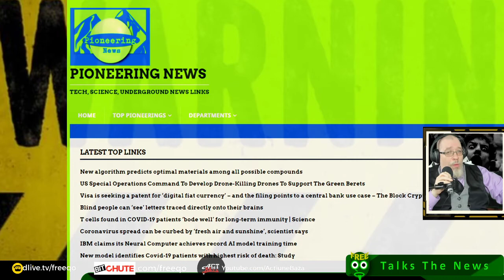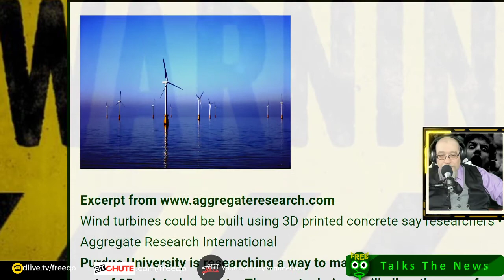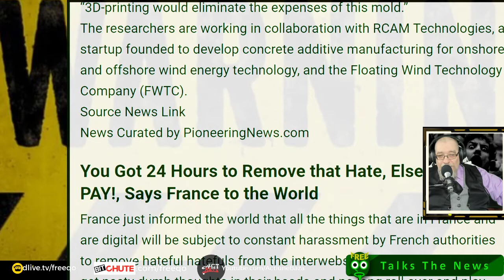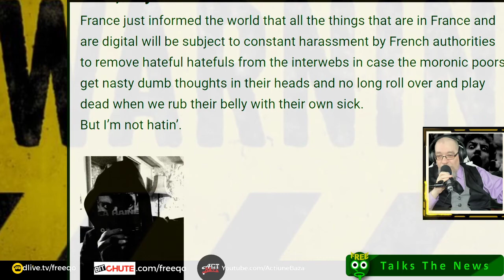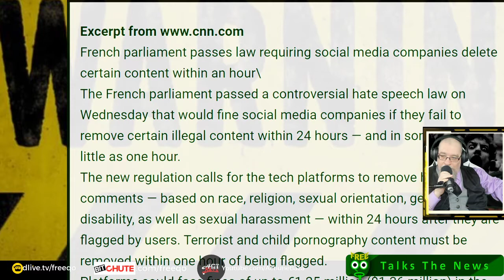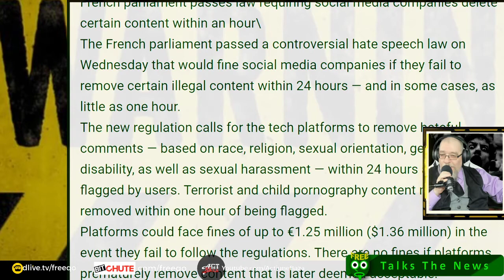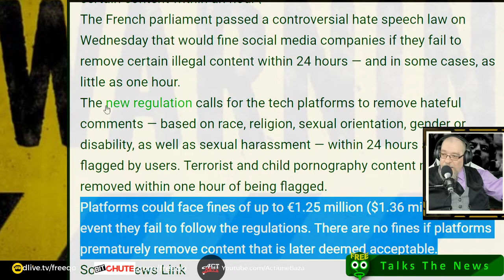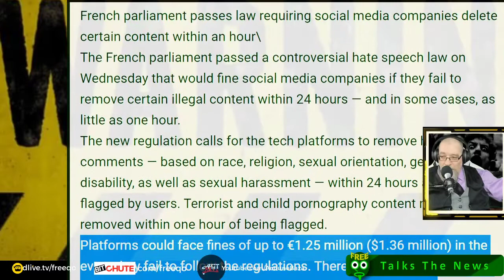3D Printed Concrete Wind Power in the Deep Blue Sea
3D Printed Concrete Wind Turbine, 3D Printed Concrete Wind Turbine Purdue University, Purdue University Wind Power, RCAM Technologies 3D Printed Concrete Wind Turbine,
Top Focus
Concrete and wind go together like peanut butter and pickles (unless you're pregnant and this is what it is, no questions, no judgment here).
Well, shatter that disconnect between concrete and wind thanks to Purdue University, which is going to use 3D Printers to print concrete wind turbines that will be used to create power out in the deep blue sea.  For me, there is a poetry about the notion that concrete will be 3D printed into wind turbines, which will be affixed to off-shore platforms which will create power away from the worlds, out in the deep, blue sea.
Wind turbines could be built using 3D printed concrete say researchers • Aggregate Research International
Purdue University is researching a way to make offshore wind turbines out of 3D-printed concrete. The new technique will allow the use of a less expensive material that can be floated out to site from an onshore construction plant.
According to a statement out this week from the university: “Building (traditional steel) wind turbines offshore is expensive, requiring parts to be shipped at least 30 miles away from the coast.
“Conventional concrete manufacturing methods also require a mold to shape the concrete into the desired structure, which adds to costs and limits design possibilities.
“3D-printing would eliminate the expenses of this mold.”
The researchers are working in collaboration with RCAM Technologies, a startup founded to develop concrete additive manufacturing for onshore and offshore wind energy technology, and the Floating Wind Technology Company (FWTC).

News Curated by PioneeringNews.com